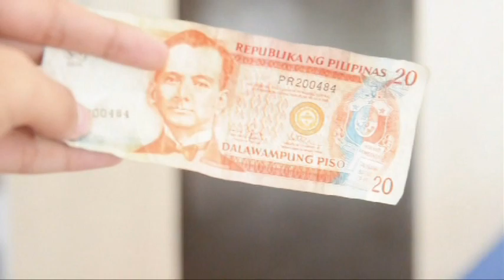Hanggang Saan Aabot Ang Video Mo? (Entry No. 4)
DiSOMination: Hanggang Saan Aabot Ang Video Mo?
A Viral Marketing Competition
John Gokongwei School of Management (JGSOM) Week 2011, September 12-19

Sponsored by Selecta Cornetto in cooperation with Ateneo de Manila University's JGSOM Sanggunian ng mga Mag-aaral (JGSOM Sanggu), Council of Organizations of the Ateneo - Business Cluster (COA BC), Ateneo Junior Marketing Association (AJMA), and Ateneo Association for Communications Technology Management (ACTM)